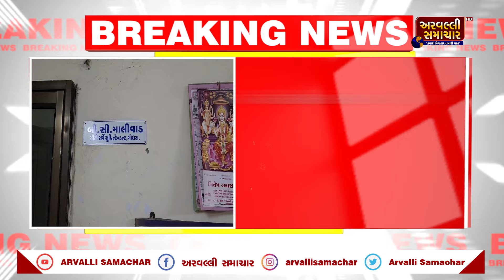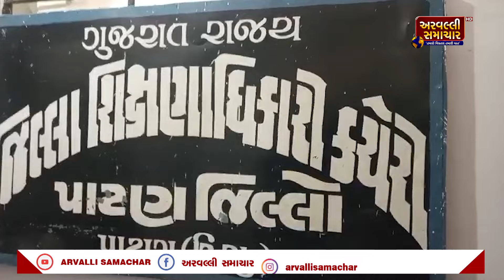EVENING BULLETIN: આજના તાજા સમાચાર || ARVALLI SAMACHAR |22-08-2024